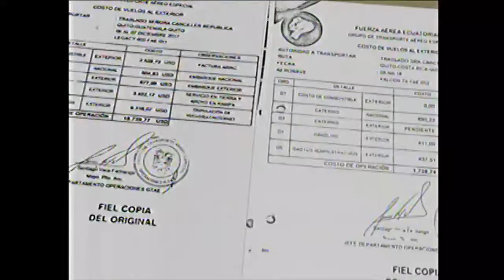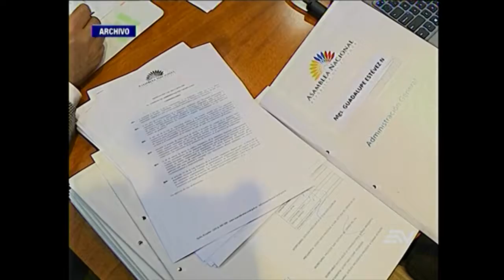Excanciller viajes 01 08 2018